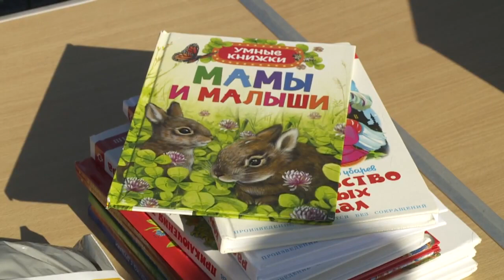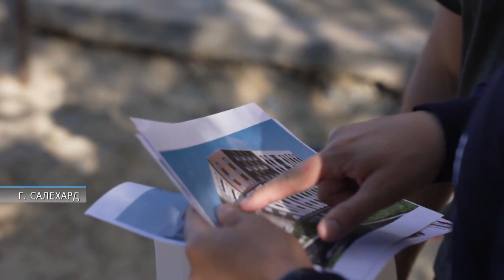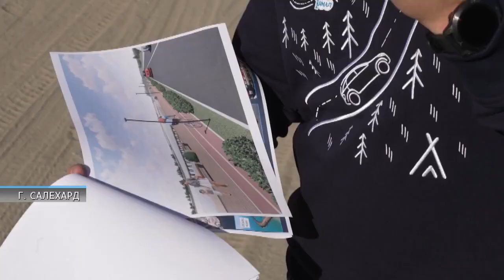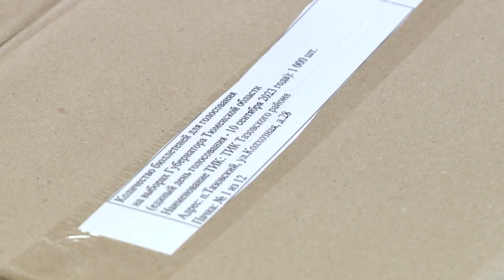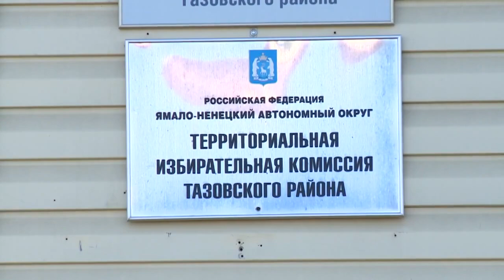Новости "ТВ Студия Факт" 14 августа 2023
СМОТРИТЕ В ЭТОМ ВЫПУСКЕ:

00:00 Заставка
00:15 Анонс выпуска
01:27 В минувшую субботу в Тазовском состоялся праздник для любителей спорта
07:24 Губернатор Ямала Дмитрий Артюхов провёл личный приём граждан
09:11 Накануне в округе стартовал пятый «Честный маршрут» Дмитрия Артюхова
10:18 Сводки происшествий
12:33 В территориальную избирательную комиссию Тазовского района доставлен бюллетени для голосования на выборах губернатора Тюменской области
13:39 Житель Приуральского района нашёл новое призвание благодаря Центру занятости населения
15:10 Под селом Мичурино в Тюменском районе нашли
предметы бакальской культуры - дальних предков современных татар